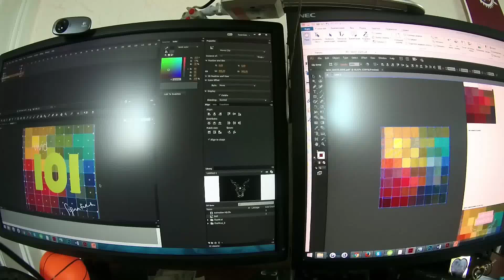GIF animated invitation created with Adobe Animate